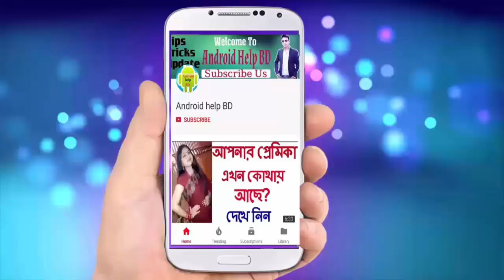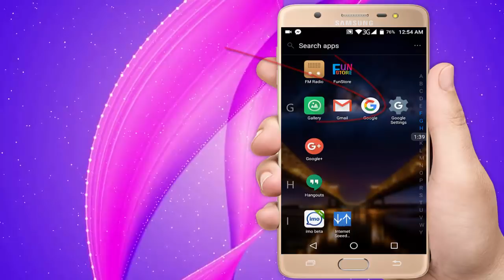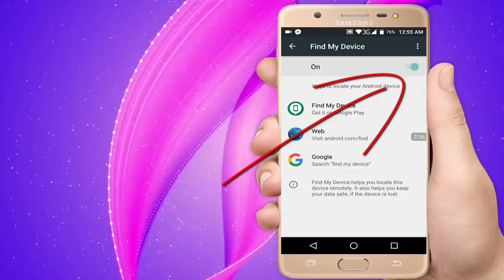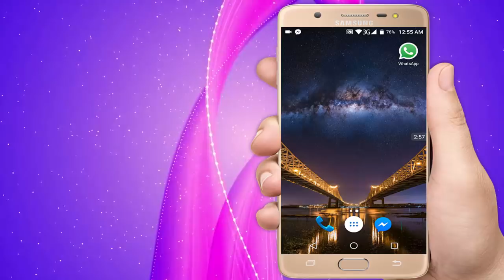জিবনে তো অনেক ভিডিও দেকছেন, আপনাদের পায়ে ধরি এই ভিডিও টি লাস্ট বারের মতো দেখেন,